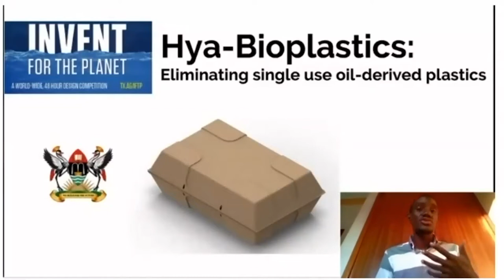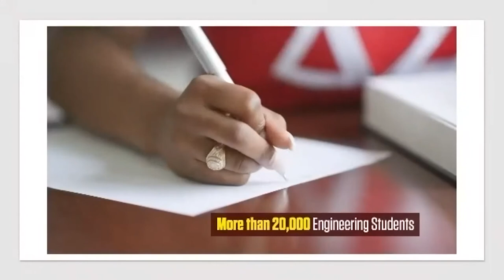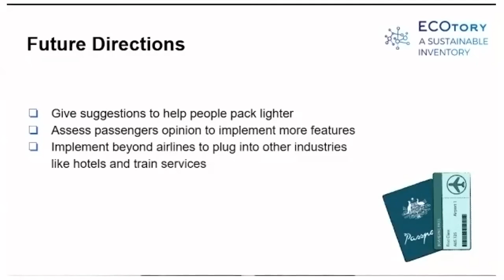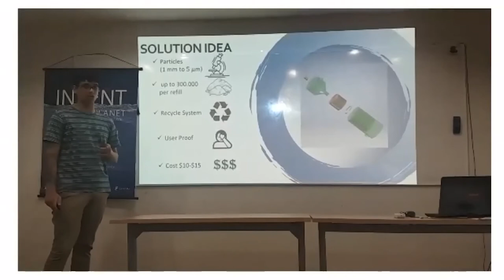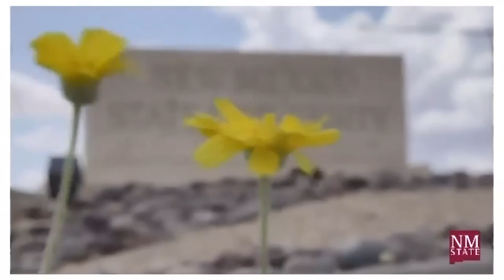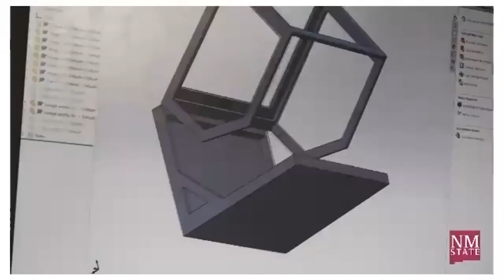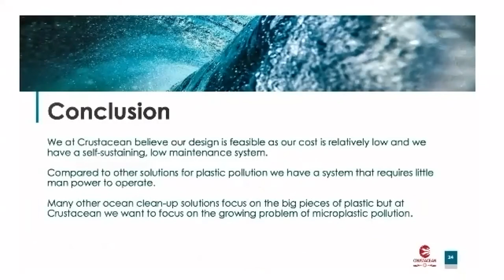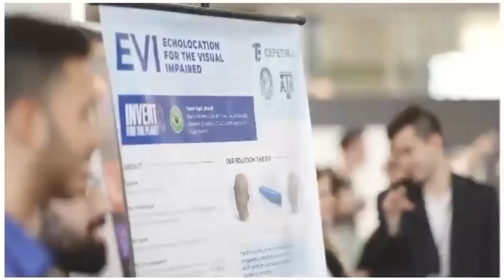IFTP 2020 Final Presentation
The final presentations for the Invent for the Planet competition that was held in 2020.  These are the 5 top teams that were selected from almost 40 universities across the globe.  Watch as teams present solution to global problems as plastic in the ocean, navigation solutions for visually impaired, plastic made from water hyacinths, and ways to reduce waste from air travel.